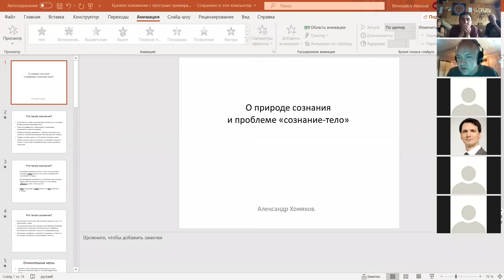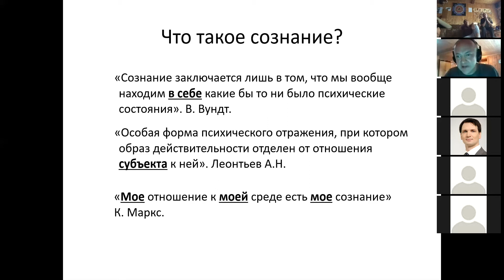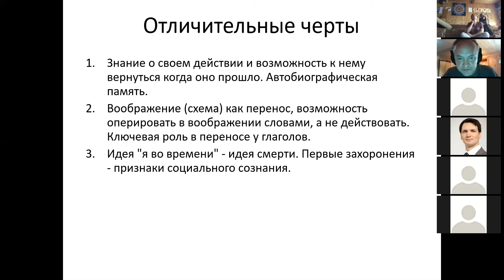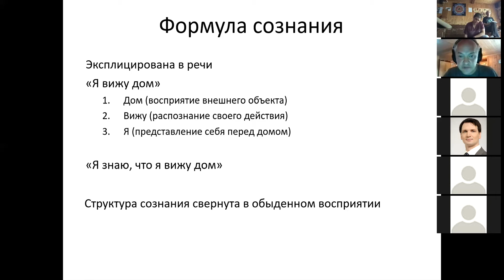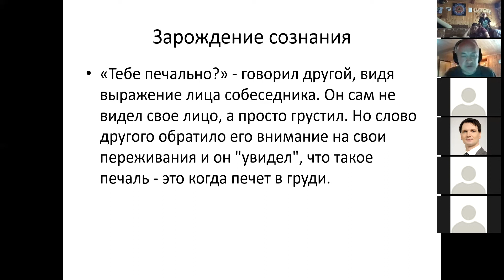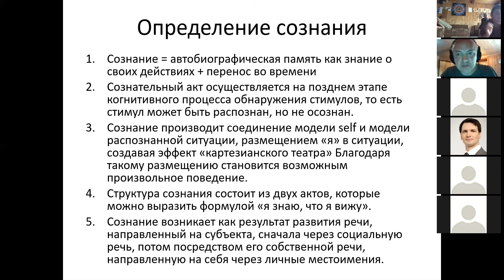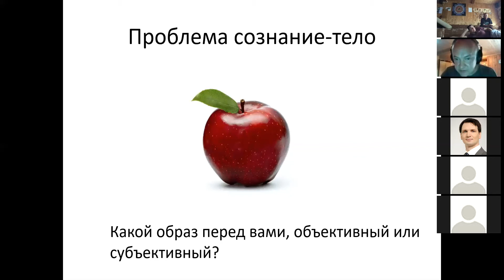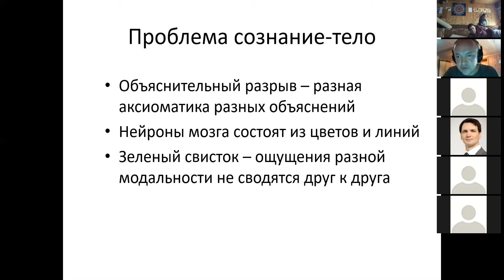ИИИклуб с докладом А. Хомякова о сознании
Это запись ИИИклуба с докладом А. Хомякова о том, что такое сознание, о трудной проблеме, ИИ, и о том, как можно различить мышление и сознание.